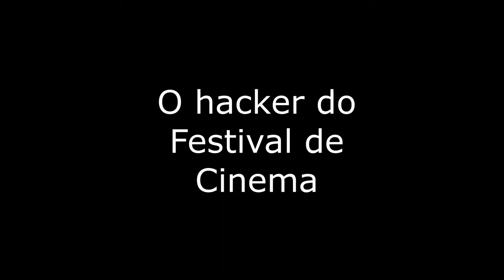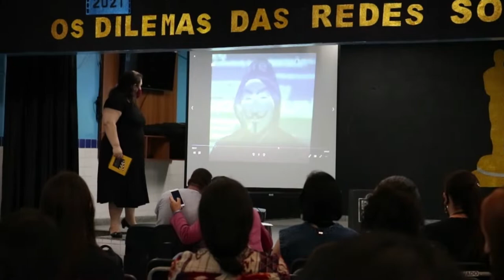CURTA METRAGEM PRODUZIDO PELOS PROFESSORES PARA ABERTURA DO 2° FESTIVAL DE CINEMA DA EMEF HENFIL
Nesse universo surgiram novas relações e muitos benefícios incontestáveis, como a interligação de pessoas de diferentes localidades e a possibilidade de indivíduos comuns se expressarem. No entanto, nesse cenário também surgiram novos vilões e novos desafios, alguns problemas antigos ganharam força, como por exemplo o fenômeno da desinformação pelas fake news, casos de intolerância nas redes, discursos de ódio, polarização, intensificação dos padrões de beleza, exposição de dados, são alguns dos problemas que vieram com o desenvolvimento dessa nova rede de comunicação.
Considerando todo esse contexto é fundamental que a escola desenvolva aprendizagens fundamentais para que os estudantes saibam lidar com a informação cada vez mais disponível, atuando com discernimento e responsabilidade, se tornando um leitor crítico das mídias e aplicando esses conhecimentos para resolver problemas, de forma autônoma para tomar decisões e buscar soluções. É nessa perspectiva que o 2ºFestival de Cinema da Emef Henfil vem promover o debate, a discussão e a reflexão sobre os Dilemas das Redes Sociais, desafiando estudantes a produzir curtas metragens que considere esse contexto e que sejam capazes de dialogar com a comunidade escolar.

O Festival de Cinema da Emef Henfil propõe o contato com o universo do audiovisual através  da produção de curtas metragens que dialoguem com a comunidade escolar e provoquem a reflexão sobre diferentes situações que envolvem o cotidiano.